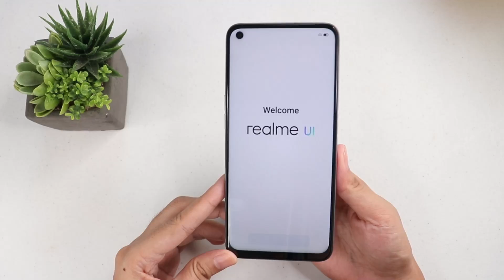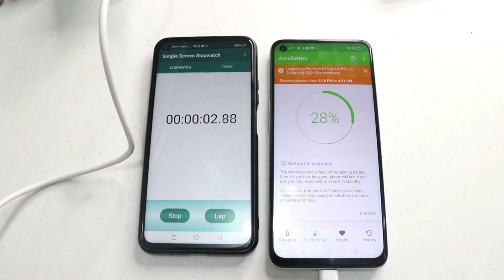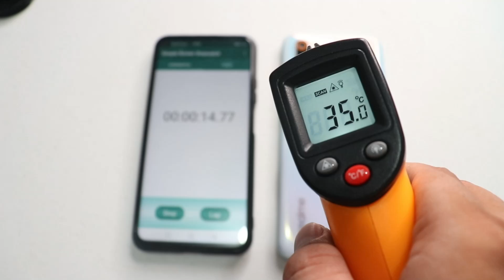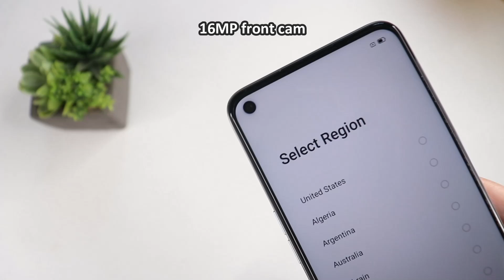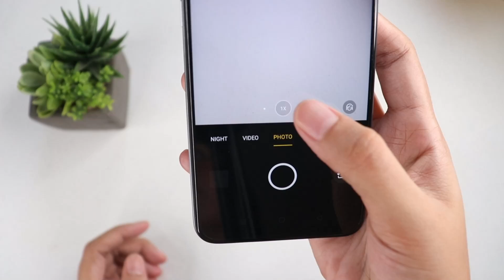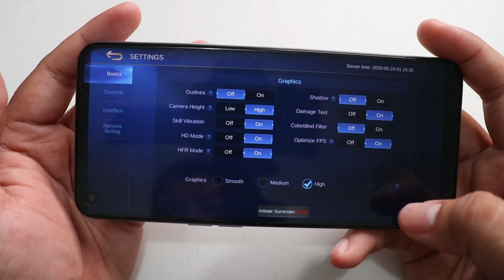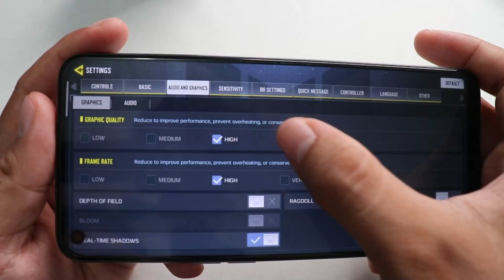REALME 6 : FULLREVIEW (COD,ML,HEATING,BATTERY & CAMERA)